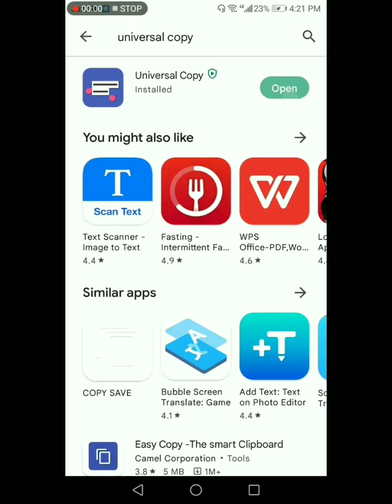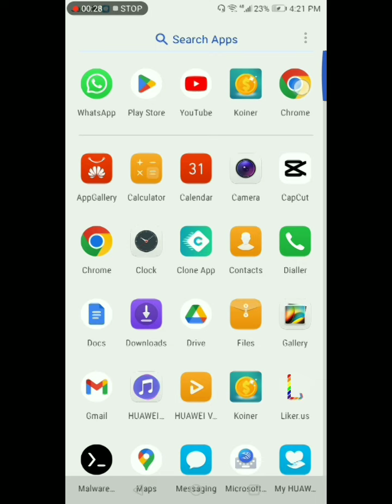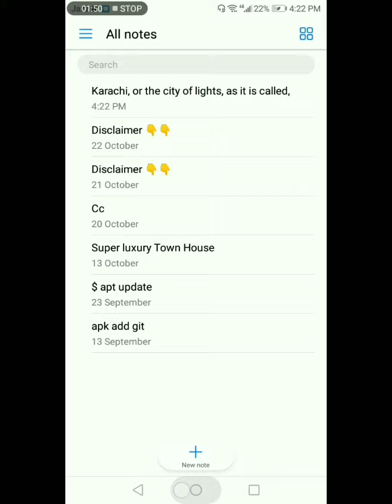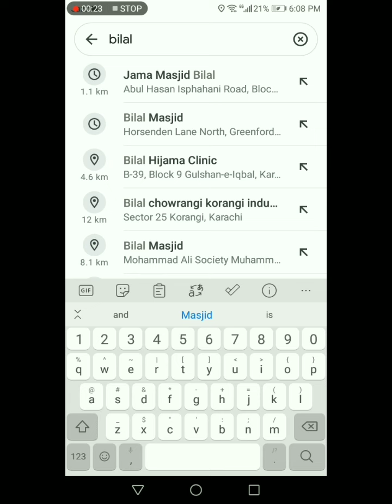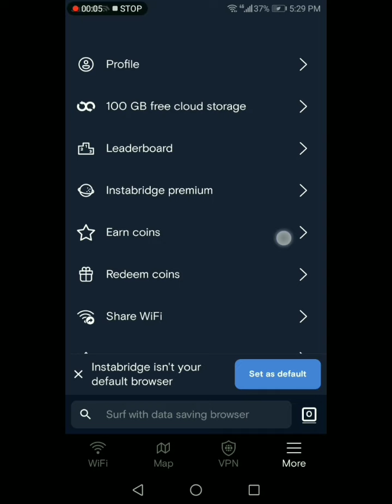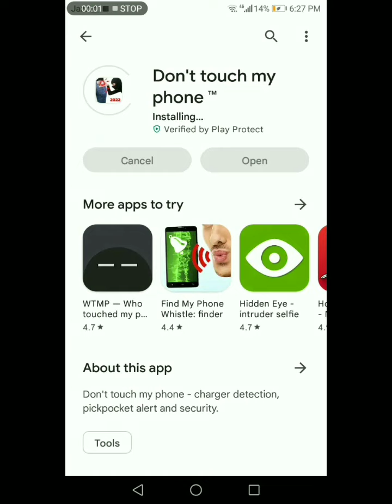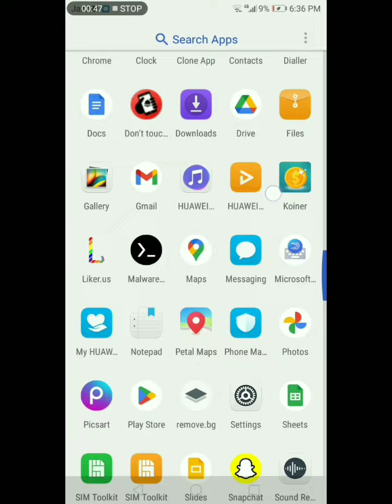Top 3 Bant@i Apps | most useful Android App | Unlock WiFi | Legit way 🙆‍♀️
Watch me show you the top 3 apps on andriod that can help you write your blog in a more effective, efficient and fun way.

Still struggling to find a good WiFi hotspot that doesn't cost you money? I'll show you how to use this Top 3 app on andriod don't touch my phone free WiFi extract any text from image to find the best networks every time.

Number one 💓👇💓👇

(UNIVERSAL COPY)   ❤️❤️❤️you will learn how to extract text from any image. You'll be able to extract text from photos, screenshots, and many more!

In this video, I'll show you a new way to hack wifi passwords with your phone and even if it's locked. It's so easy that you can do it in less than a minute and the results are always 100% guaranteed!🔴🔴🔴🔴🔴🔴🔴🔴🔴🔴

Number Three ❤️👇❤️👇❤️

DON'T TOUCH MY PHONE 🔴😳🤫

Have you ever been a victim of a phone thief? Or do you know someone who is? If you've experienced a phone theft, don't let this happen to you again. Download the latest version of "Don't Touch My Phone" for your iPhone or android device. The app will create an alarm noise and alert your device if it detects an unauthorized TOUCH.

Related topic 💝💝💝💝💝💝